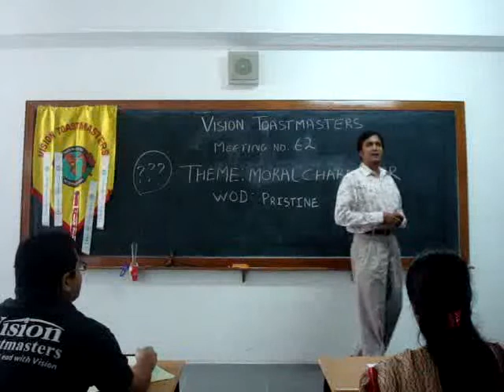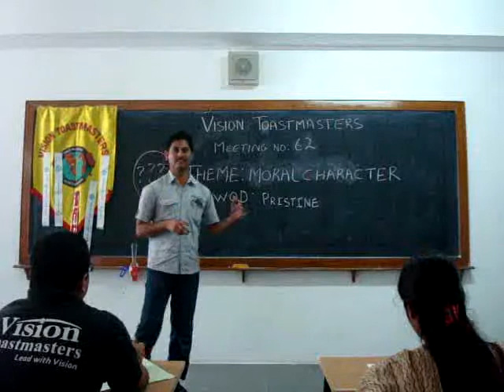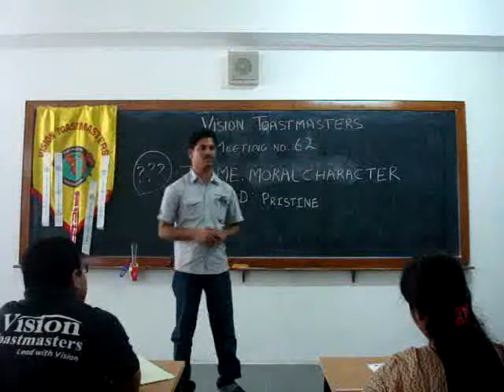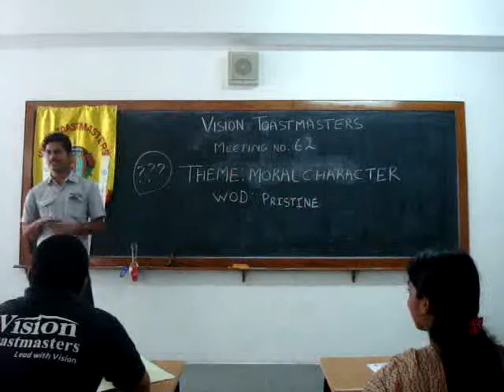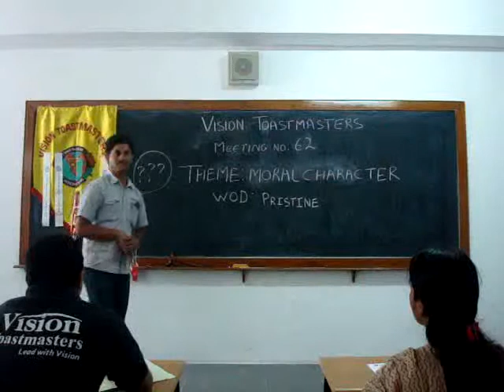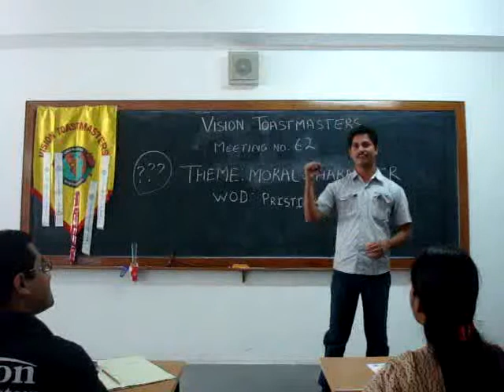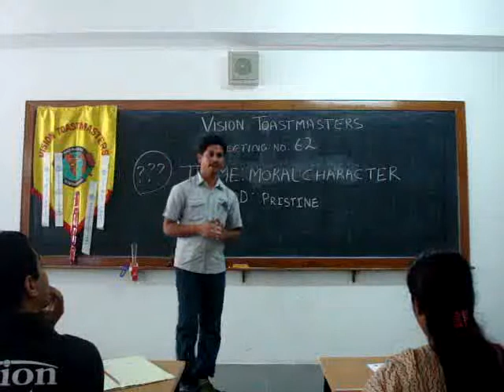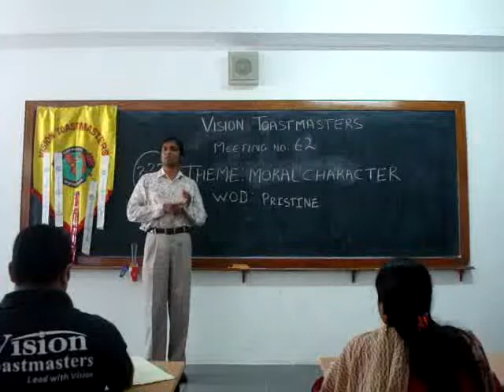TM Chandrasekhar - Ice Breakers